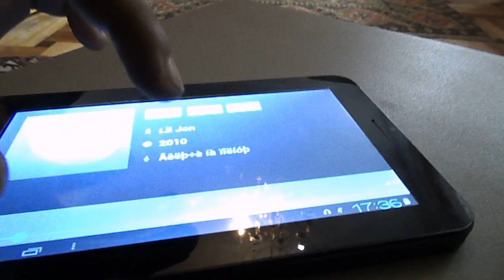Тест усилителя Ланзар